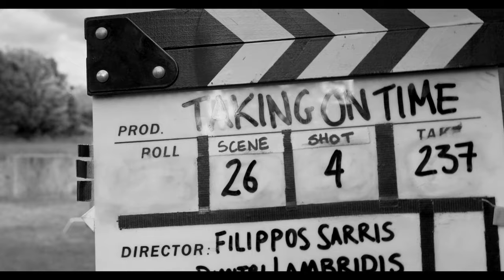SINEAD O BRIEN - Taking On Time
'Taking On Time' comes as the landmark 30th single release on Dan Carey's Speedy Wunderground label.

Producer: Dan Carey
Vocals & Lyrics: Sinead O'Brien
Guitar: Julian Hanson
Drums: Oscar Robertson

CREDITS:
Cinematography: Dimitris Lambridis
Assistant Director: Ty Hack
Art Department: Rana Fadavi & Mika Lapid
Makeup Artist:  Kate O'Shea
1st Camera Assistant: Szymon Wyrzykowski
Gaffer: Rory Power
Runner: Jens Nielsen

TAKING ON TIME LYRICS:

This that I am
Moving towards the world
Taking on time

Moving off into the distance
To get closer again
Moving down the line
To start only once again
Take me to the walled city
To define the limits more clearly
Take to the walled city
Taking time on

Possessed by ideas
I am no more a thinker than prisoner of dreams
A plague of enlightenment is no great gain
Inchained to my own creation
Order and chaos have stained my name
Order and chaos make a daily stake
Possessed by ideas
Now I take on time

Everything here matters
Everything matters
It’s all in a frame
Stay just this way
Nothing should change
Forever we’re standing inside frames
To transcend the world of things
Stay stay just this way
We see untruly from inside frames

Everything here matters

Name the the thing
I dreamed of a prison
Everything I ever wanted
Looking out
With no way back in
I watched the elevator rise and fall
Where the hills should-
I watch the walls
Where the skies would-
I thought I was brave
That I wasn’t afraid
Have I missed my call
Are we late?

At the deafening dawn of the break of chains
Outside the limelight